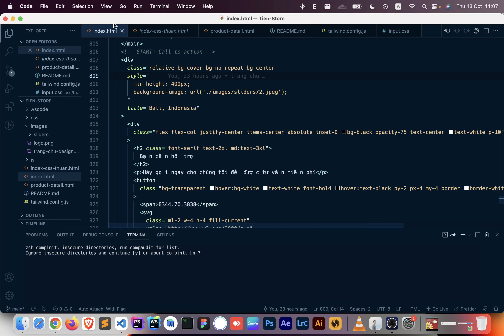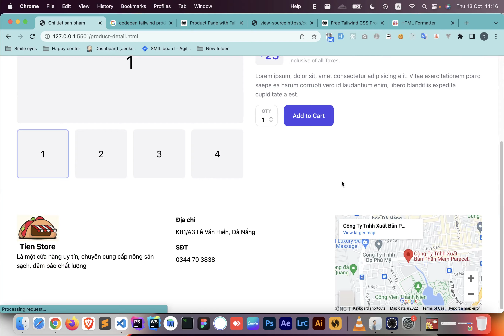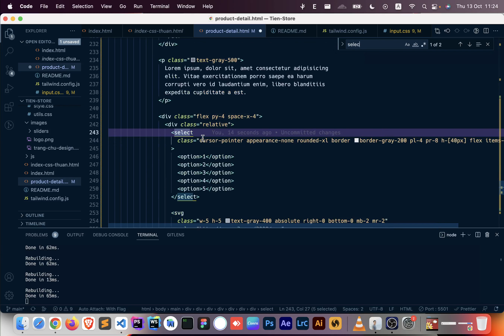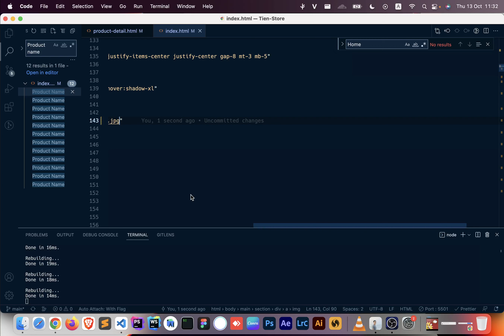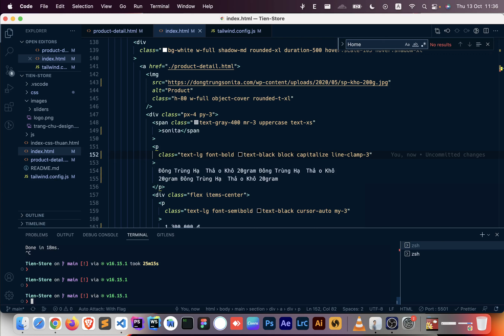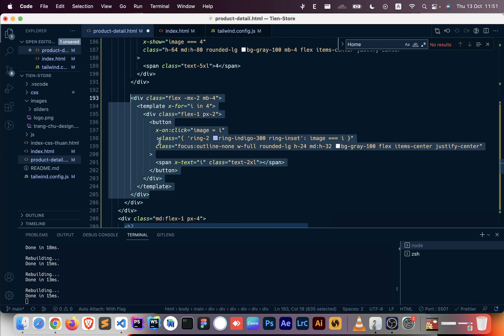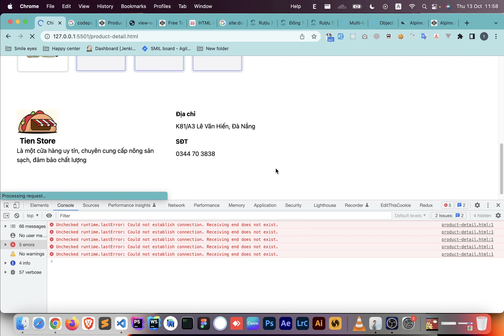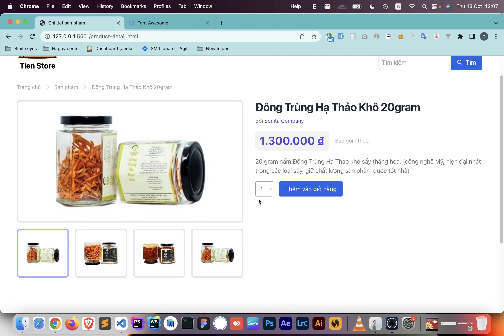Ngày 9: Trang chi tiết sản phẩm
CÔNG TY TNHH XUẤT BẢN PHẦN MỀM PARACEL PROJECT EDUCATION.
Hân hạnh giới thiệu chương trình học lập trình trải nghiệm thực tế.
Nội dung video:
0:00:00 Làm phần sản phẩm
0:10:37 Hợp nhất button, input
0:25:53 Fix các lỗi xảy ra
0:28:45 Tailwind Plugin line-clamp
0:30:59 Fix các lỗi xảy ra p2
0:44:06 AlpineJS
0:56:30 Giao lưu cùng các bạn